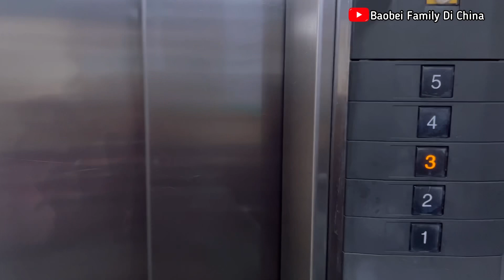PULANG PERGI RUMAH SAKIT GANTIAN JAGAIN JAKA HABIS DI OPERASI AMANDEL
Halo teman-teman

Jaka belakangan sering batuk kering dan setelah di cek ke dokter katanya ada radang amandel dan harus dilakukan tindakan operasi segera.
Alhamdulillah operasi berjalan lancar dan dalam masa proses pemulihan,doakan ya teman-teman semoga jaka lekas pulih total,aamiin.

Salam sehat semuanya

Follow FB & IG : Arshanti Fajarina